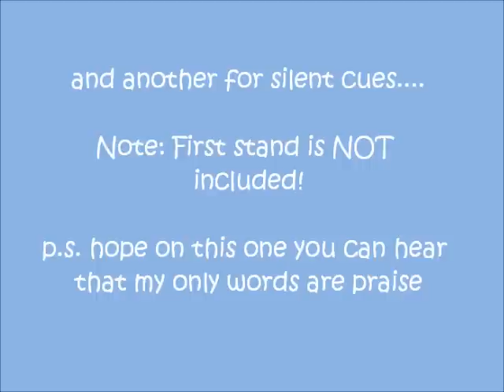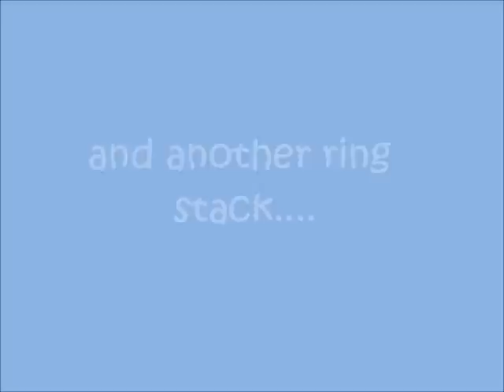Kyra Submission - Trick Dog Champion title Part 2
Morpheus Ruler of Dreams at Astraios gaining his TDCH